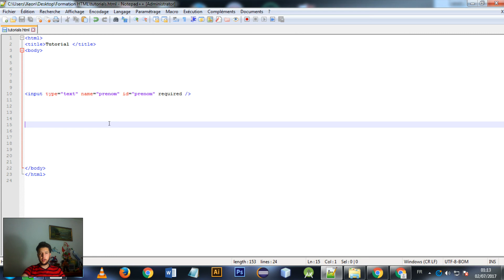HTML Tutorial 18 - Rendre un champ obligatoire a remplir avec HTML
لا تنسى الإشتراك في القناة ليصلك كل جديد
إذا كان لديك أي سؤال
ضعه في تعليق أسفل الفيديو
و سأكون سعيد بالإجابة عليه